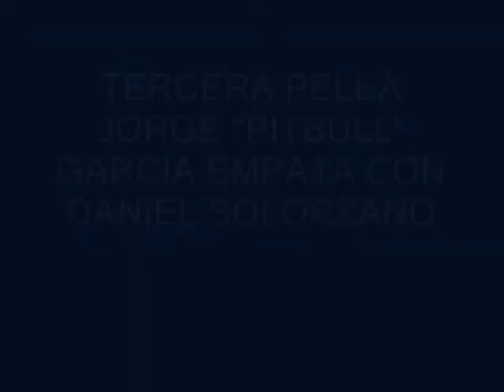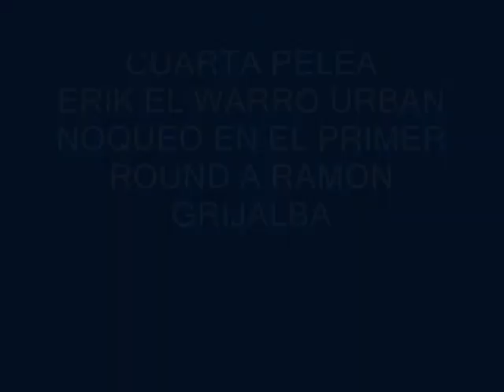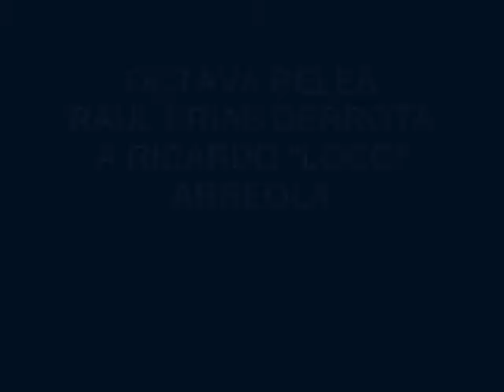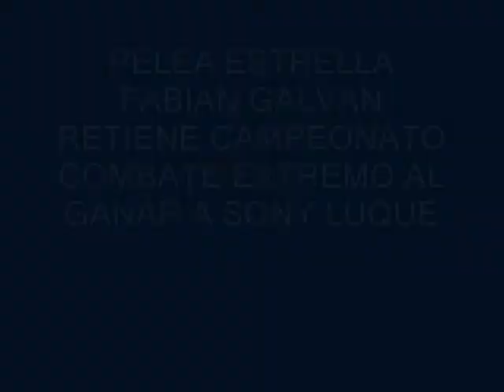ANIVERSARIO COMBATE EXTREMO.wmv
ESTE ES EL RESUMEN DEL ANIVERSARIO NUMERO 10 DE COMBATE EXTREMO EN LA ARENA COLISEO DE MONTERREY

VIDEO HECHO POR: RICARDO ELIUD FIGUEROA S.